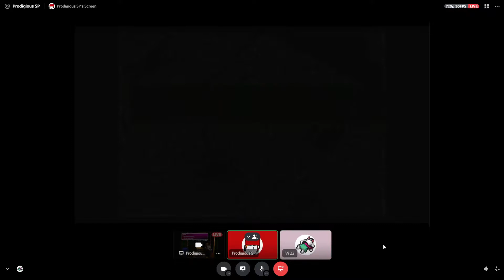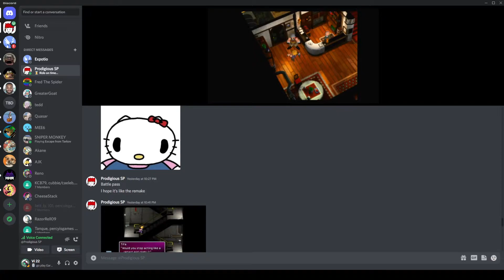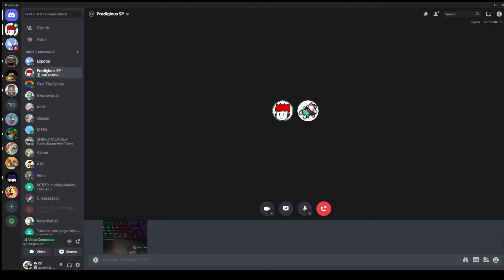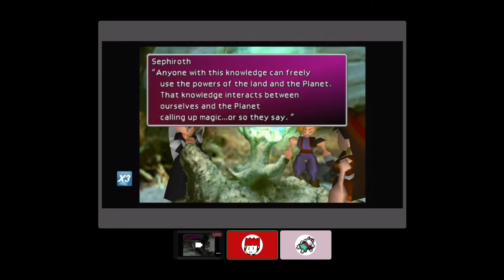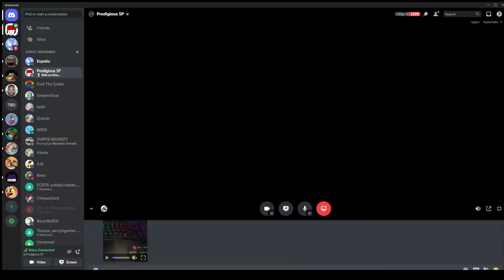Finl Fintasy Seven